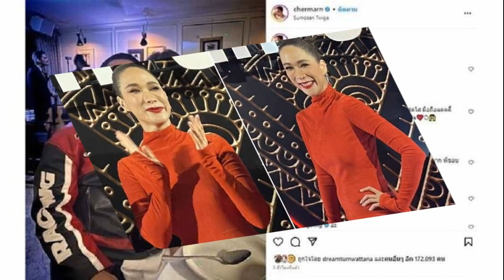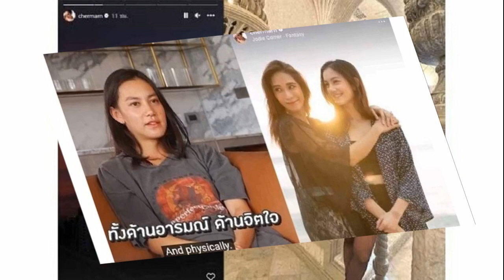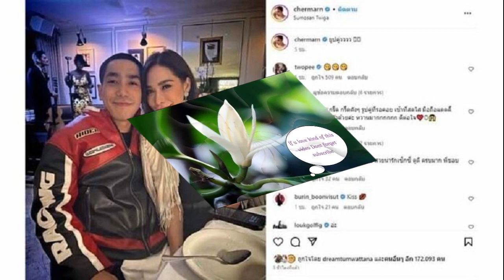เมืองกาญจน์ ยอมถอย ถอดชื่อ นภิศ จากตัวแทนจังหวัด หนุนร่วมทีมชาติ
เมืองกาญจน์ โดย ดร.น้ำแท้ มีบุญสร้าง อุปนายกสมาคมกีฬาจังหวัดกาญจนบุรี ตัดสินใจถอนชื่อ นภิศ ต่อตั้งพานิช ออกจากนักกีฬาจังหวัด พร้อมหนุนร่วมทีมชาติเต็มที่
เมืองกาญจน์ – ตามที่ “อัส”นภิศ ต่อตั้งพานิช นักกีฬายิงปืนทีมชาติไทย ได้ส่งหนังสือร้องเรียนไปยังการกีฬาแห่งประเทศไทย (กกท.) เพื่อขอความเป็นธรรม ในกรณีที่ตนเองจะเข้าร่วมทีมชาติไทย เพื่อแข่งยิงปืนรายการ ISSF World Championship ที่เมืองบากู ประเทศอาเซอร์ไบจาน ระหว่าง 14 ส.ค. – 1 ก.ย. ซึ่งเป็นควอลิฟายโควตาโอลิปิกเกมส์ 2024 ที่ฝรั่งเศส แต่ไม่ได้รับอนุญาตจากชมรมกีฬายิงปืนจังหวัดกาญจนบุรี ที่อ้างว่าต้องเล่นกีฬาแห่งชาติ ครั้งที่ 48 ที่จังหวัดกาญจนบุรี ในนามตัวแทนจังหวัดกาญจนบุรี ระหว่าง 14-23 ส.ค. ตามสัญญาว่าจ้างที่ได้ทำกันเอาไว้ ซึ่งกีฬาแห่งชาตินั้นแข่งทับซ้อนกับรายการชิงแชมป์โลกพอดี
โดยในหนังสือร้องเรียนนั้น นภิศ ได้แจกแจงรายละเอียดประกอบด้วย
1.สัญญาฉบับนี้ไม่ได้รับความเป็นธรรมกับข้าพเจ้า เนื่องจากสัญญานี้ระบุว่าจนถึงสิ้นสุดฤดูกาลแข่งขัน ไม่ได้แจ้งวันเวลาที่ชัดเจน ที่ผ่านมาได้แข้งในนามชมรมกีฬายิงปืนจังหวัดกาญจนบุรีในรายการยิงปืนชิงชนะเลิศแห่งประเทศไทย พ.ศ.2565

2.คู่สัญญาไม่ได้จ่ายค่าตอบแทนให้ข้าพเจ้าตามกำหนด (ตั้งแต่เดือนต.ค. – ปัจจุบัน) รวมเป็นเงินเดือนละ 7,500 บาท จำนวน 10 เดือน เป็นเงิน 75,000 บาท
3.สัญญาฉบับนี้ไม่ได้ระบุถึงการยกเลิกสัญญาหากฝ่ายใดฝ่ายหนึ่งทำผิดสัญญา

4.ประเด็นอื่นตามที่การกีฬาแห่งประเทศไทยเห็นสมควร
พร้อมกันนี้ในหนังสือร้องเรียนยังระบุเพิ่มเติมด้วยว่า ข้าพเจ้าขอยอมรับว่าในการลงนามสัญญาฉบับดังกล่าว ข้าพเจ้ายังรู้เท่าไหม่ถึงการณ์ ขาดการทบทวน ทำให้ส่งผลกระทบต่อการแข่งขันในนามทีมชาติไทย

ล่าสุด “บิ๊กแป๊ะ”ถิรชัย วุฒิธรรม ประธานคณะกรรมการระงับข้อพิพาทของการกีฬาแห่งประเทศไทย ได้เข้าไกล่เกลี่ย และเจรจากับ ดร.น้ำแท้ มีบุญสร้าง อุปนายกสมาคมกีฬาจังหวัดกาญจนบุรี, นายวิศารท์ พจน์ประสาท ประธานชมรมกีฬายิงปืนจังหวัดกาญจนบุรี และ “อัส”นภิศ ต่อตั้งพานิช นักกีฬายิงปืนทีมชาติไทย
การไกล่เกลี่ยของทุกฝ่ายได้ข้อยุติด้วยดี โดยที่สมาคมกีฬาจังหวัดกาญจนบุรีแสดงสปิริตด้วยการถอนชื่อ นภิศ ต่อตั้งพานิช ออกจากการเป็นนักกีฬาของจังหวัด และสนับสนุนให้เดินทางไปแข่งให้กับทีมชาติไทยได้อย่างไม่มีเงื่อนไขใดๆ ทั้งสิ้น เพื่อผลประโยชน์ของชาติทางด้านกีฬาโดยส่วนรวม